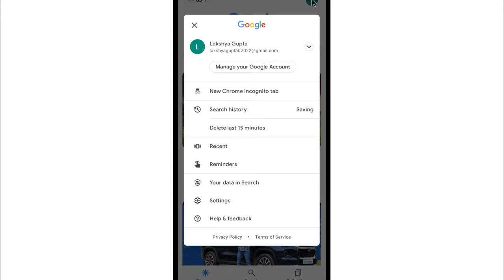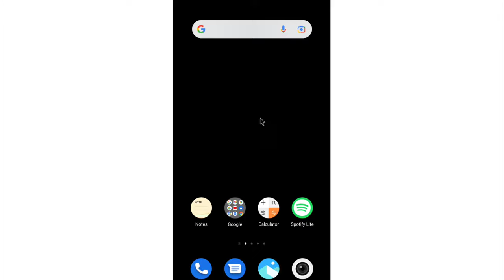Google Assistant Ki Awaz Kaise Badle | Google Assistant Voice Sound Change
1) google assistant ki awaz kaise badle
2) google assistant voice sound change
3) google assistant ki voice kaise change kare
4) how to change google assistant voice